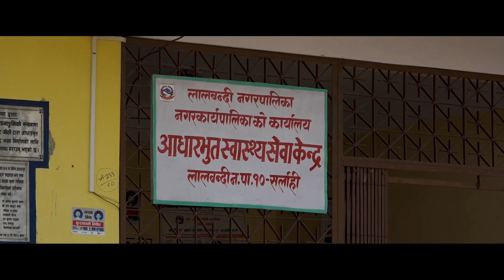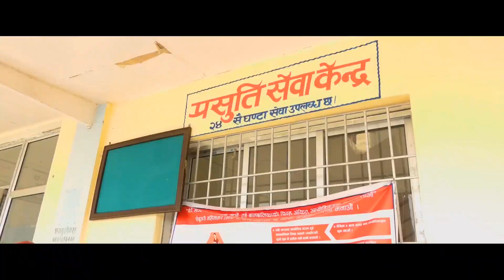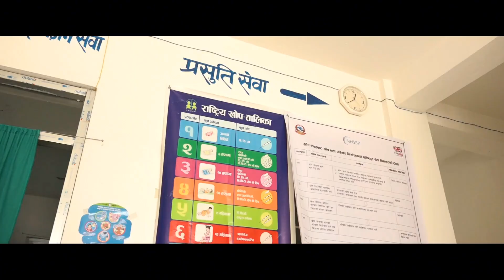लालबन्दीको स्वास्थ्य अवस्था कस्तो रहेको छ ।। Lalbandi Municipality the heart of the Sarlahi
लालबन्दी नगरपालिकाको स्वास्थ्य अवस्था र यस क्षेत्रहरुमा भईरहेका काम बारे छोटो भिडियो।
आसु मिडियाको सम्योजकताम
ह्वाईट मिडियाको प्रस्तुती
लालबन्दी नगरपालिकाको निर्माण
छायांकन/निर्देशन/सम्पादन: जीवन चौलागाईं
लेखन/स्वोर्यान्कन: सन्दिप परियार

Hi! Welcome to Official Chanel of Lalbandi Municipality . On this channel, you will find Different event video and content related to this municipality . We love to share all news and event related to municipality. Also keep Follow us on following social site for more updates .